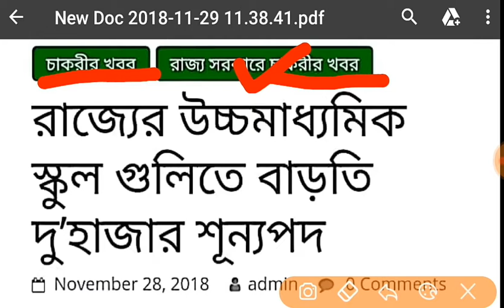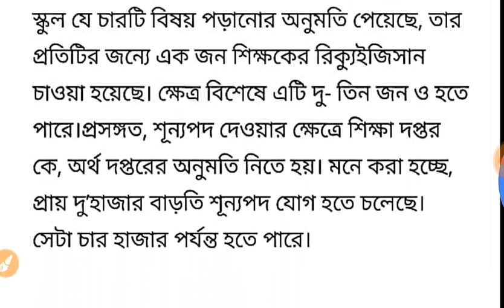West bengal teacher recruitment 2018 || H.S School teacher recruitment 2018